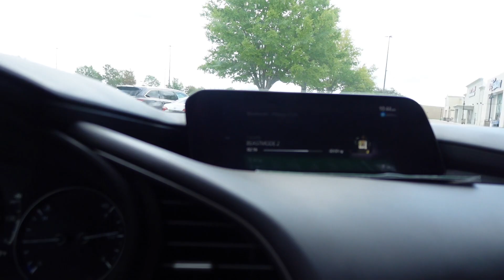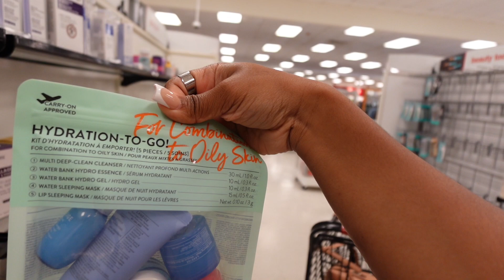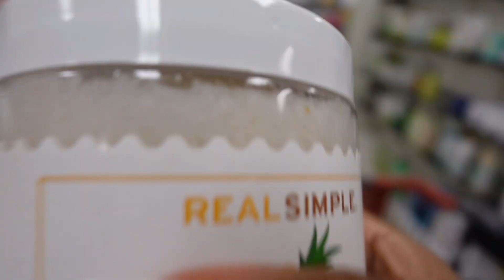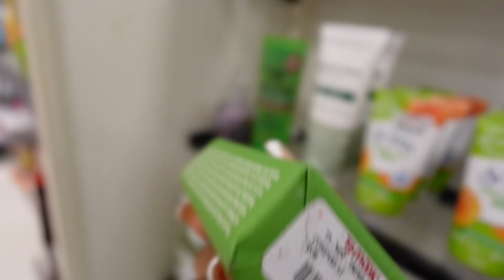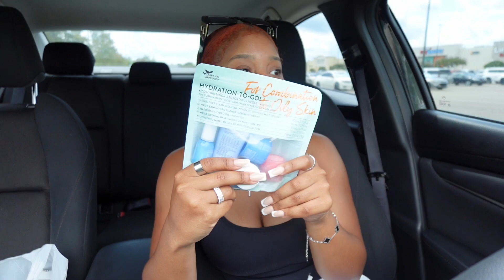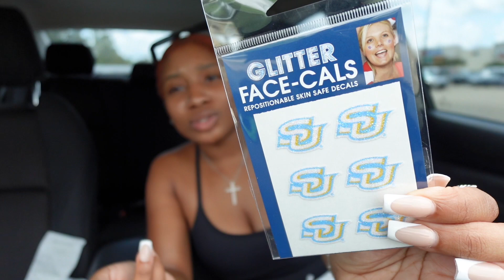SOLO DATE EPISODE 1 | learning to enjoy being alone ✨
Watch Some of my Subs Fav Videos ❤️🫶🏽

FAQ

Name ? Aniya KayBrielle
Age ?  23
Where do I Live ? Baton Rouge, Louisiana
Birthday ? October 7th
Camera ? Song ZV- 1M2
Eidting Software ? CapCut & Canva